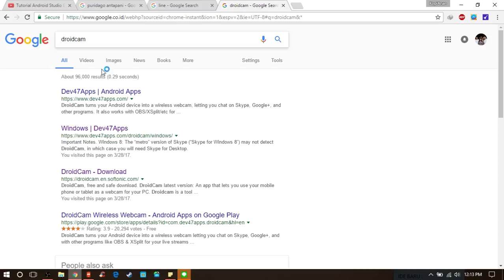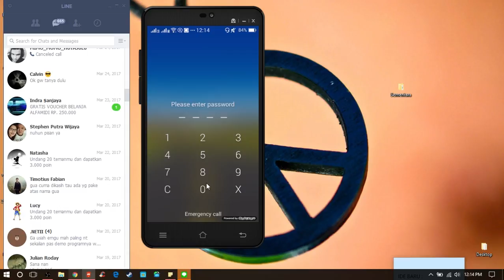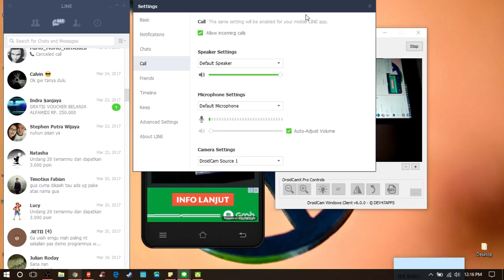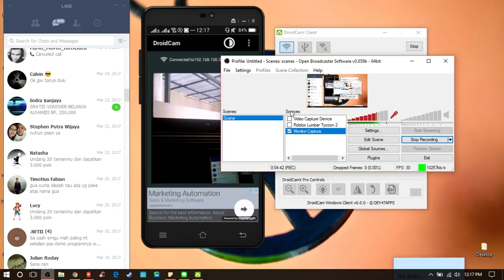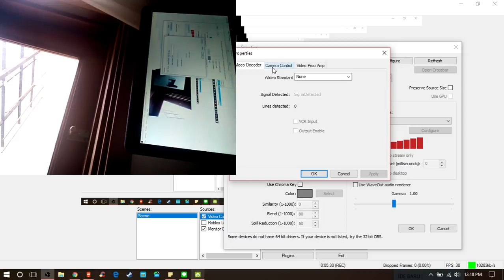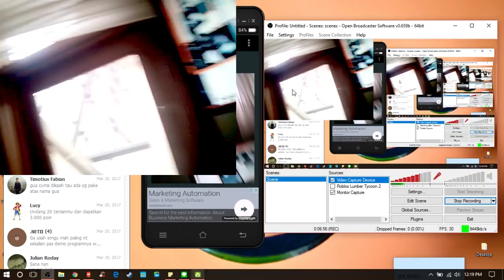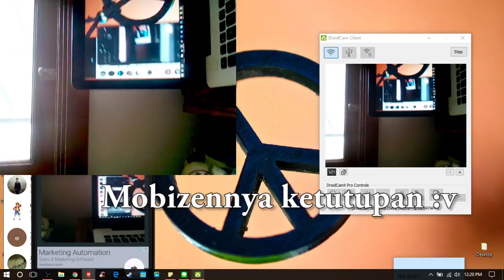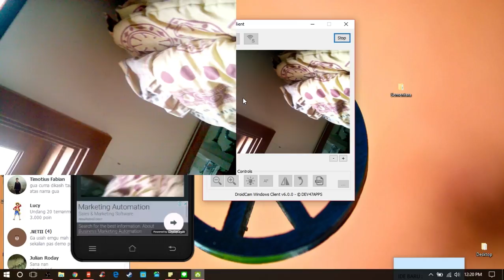Mirroring Kamera Ke Laptop/PC - DroidCam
No description for now. but there are some here.

Untuk kualitas suara akan di upgrade secepatnya dan maaf kalau ada suara kendaraan yang terdengar.

Tutorial kali ini adalah tentang (kalian liat aja lah sendiri. ngapain juga ditulis lagi disini)

Thanks yang udah like, subs dan share guys.

selalu bantuk KopiAnan untuk meningkatkan kualitas vidio yah.

Salam KopiAnan dan keep learning.
(lupa nama channel nya kalian cari aja sendiri)

silahkran request dan saya akan upload jika saya bisa.